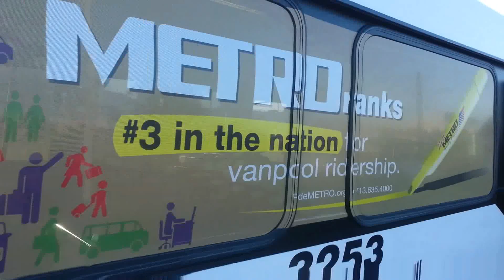Houston Metro Bus Line 25 four (4) Metro Buses arrive at Wheeler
Houston Metro Bus Line 25 - Last bus seen at Shepard and Richmond was at 7:46.  Bus at 7:54 did NOT, Bus 8:02 did NOT show, Bus at 8:09 DID NOT SHOW, Bus at 8:17 DID NOT show.  Bus came at 8:22.  Bus driver said it was 11 minutes LATE.  AT WHEELER we drove in and there were three BUS 25's that drove in the same time.  See VIDEO.  As I was filming the 4th BUS 25 showed up!!!  Houston Metro does NOT operate for customers and should be closed until Bus Operations is #1.  Bus 25 Bunches often..sometimes 2 sometimes 3 Buses.  NOW four.  Why doesn't Houston Metro have live bus times (the have GPS on buses it is possible).  BECAUSE HOUSTON METRO HATES RIDERS.  Why doesn't Houston Metro Manage Buses with the GPS that we pay for (BECAUSE HOUSTON METRO HATE RIDERS).  Why wasn't there managers present to assist almost 1 hour of delayed buses (BECAUSE HOUSTON METRO HATES RIDERS)?  There was a manager you can see her hiding her face...but she wasn't helping the passengers.  The Bus drivers didn't know why they were so late either.  Why is this allowed by management (BECAUSE HOUSTON METRO HATES RIDERS).